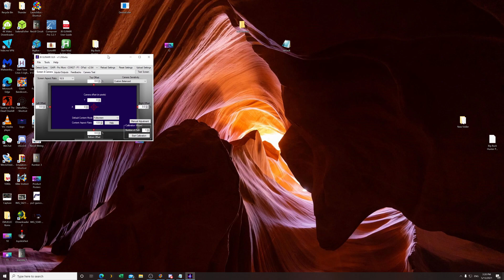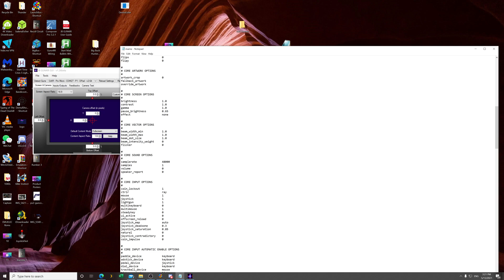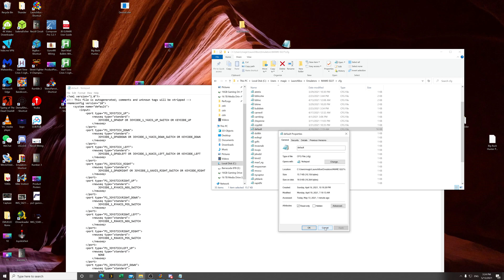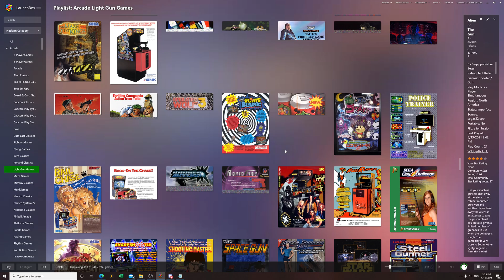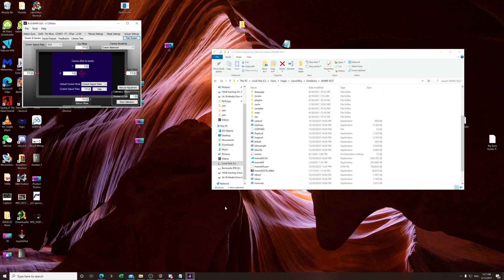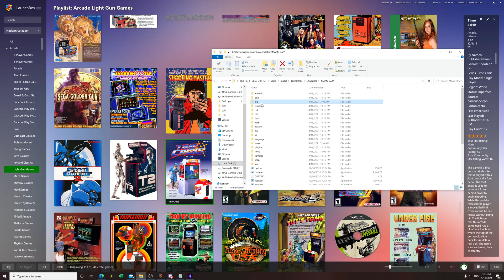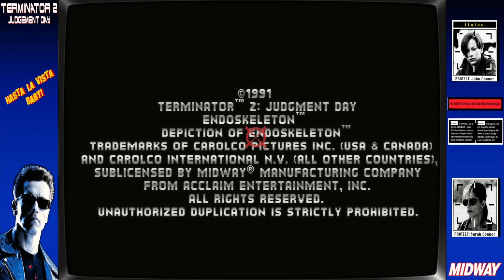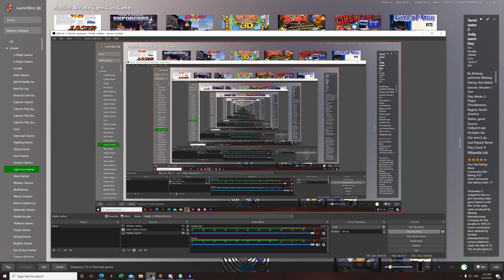Gun4IR MAME Setup Guide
Other versions arent guarantee to work

Mods available from www. RPEGElectronics.com

Player 1 ID - VID_2341&amp;PID_8042
Player 2 ID - VID_2341&amp;PID_8043

Contact Ray at RPEG Electronics Directly!